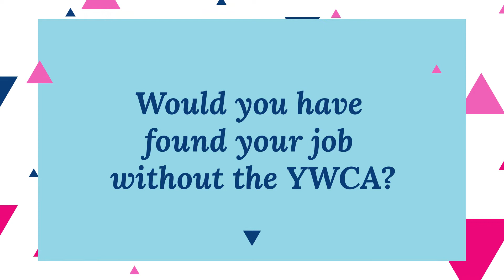Employability Services - OSE Program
00:00 Why did you choose the OSE Program?
00:45 What did you achieve with OSE?
01:18 Would you have found your job without the YWCA?
01:34 How did you improve your French at the YWCA?

This video was created for the 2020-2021 Annual Report of the YWCA Montreal and the Women's Y Foundation